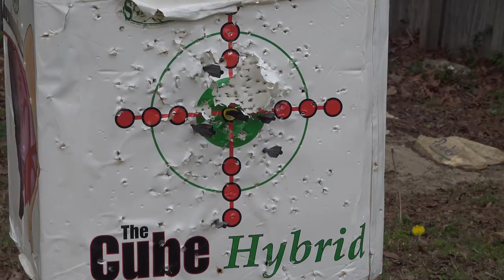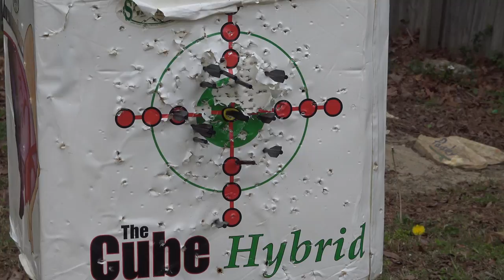✔️ 80 lb Cobra Crossbow Pistol - The Best Apocalypse Weapon!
This is our review and test of the Cobra Crossbow Pistol!

All links located below will redirect you to the amazon listing page for the item listed. Any items purchased through these links will result in ZimCo Survival receiving a small advertising fee. A full list can be found below!

🇺🇸 United States 🇺🇸

80 lb Crossbow Pistol (Budget)

80 lb Crossbow Pistol (Mid Grade)

80 lb Crossbow Pistol (Premium)

80 lb Crossbow Pistol (Boss Mode)

🇨🇦 Canada 🇨🇦

80 lb Crossbow Pistol (Budget)
Not Available

80 lb Crossbow Pistol (Mid Grade)
Not Available

80 lb Crossbow Pistol (Premium)
Not Available

80 lb Crossbow Pistol (Boss Mode)
Not Available

🇬🇧 United Kingdom 🇬🇧

80 lb Crossbow Pistol (Budget)
Not Available

80 lb Crossbow Pistol (Mid Grade)
Not Available

80 lb Crossbow Pistol (Premium)
Not Available

80 lb Crossbow Pistol (Boss Mode)
Not Available

🇪🇸 Spain 🇪🇸

80 lb Crossbow Pistol (Budget)
Not Available

80 lb Crossbow Pistol (Mid Grade)
Not Available

80 lb Crossbow Pistol (Premium)
Not Available

80 lb Crossbow Pistol (Boss Mode)
Not Available

🇩🇪 Germany 🇩🇪

80 lb Crossbow Pistol (Budget)
Not Available

80 lb Crossbow Pistol (Mid Grade)
Not Available

80 lb Crossbow Pistol (Premium)
Not Available

80 lb Crossbow Pistol (Boss Mode)
Not Available

🇫🇷 France 🇫🇷

80 lb Crossbow Pistol (Budget)
Not Available

80 lb Crossbow Pistol (Mid Grade)
Not Available

80 lb Crossbow Pistol (Premium)
Not Available

80 lb Crossbow Pistol (Boss Mode)
Not Available

🇮🇹 Italia 🇮🇹

80 lb Crossbow Pistol (Budget)
Not Available

80 lb Crossbow Pistol (Mid Grade)
Not Available

80 lb Crossbow Pistol (Premium)
Not Available

80 lb Crossbow Pistol (Boss Mode)
Not Available